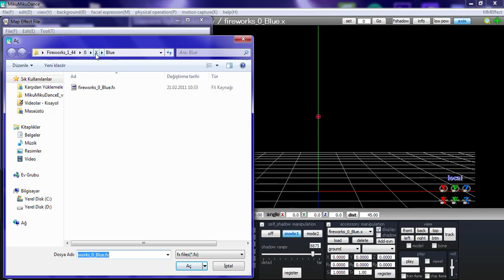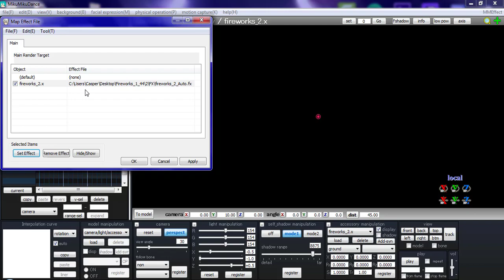[MMD] - Fireworks Tutorial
You can ask in comments if there is something you didn't understand.